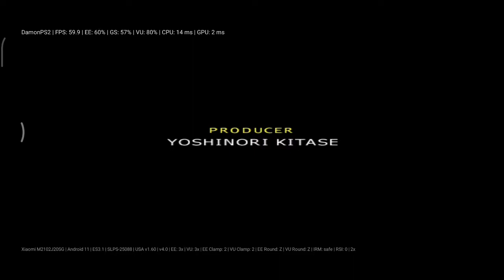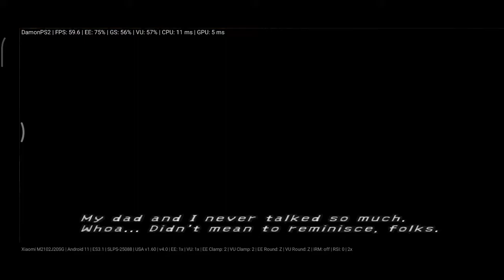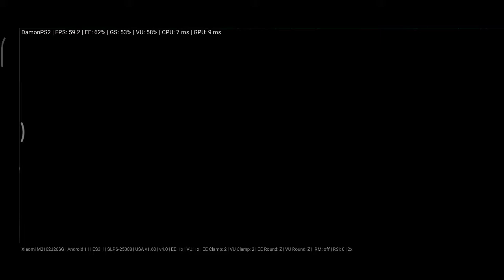Final Fantasy X International/DamonPS2 Pro 4.0/Poco X3 Pro Snapdragon 860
Running Perfectly On DamonPS2.All Tutorial how to play on best setting on
DamonPS2.best FPS on DamonPS2.this is DamonPS2 Paid Version...

Use The Same Setting For Mid Range Phone...

Damon 4.0 Paid Version
Poco X3 Pro 8/256gb